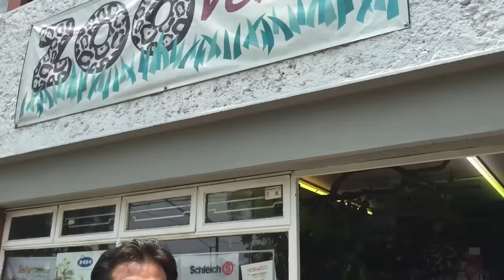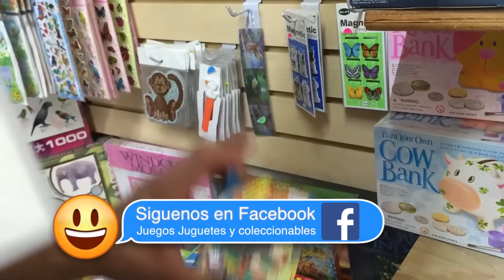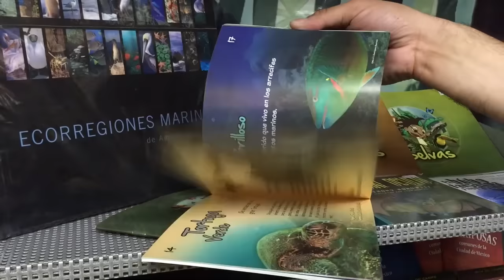visita Zoovenirs coleccionables tienda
visita zoovenirs coleccionables de todo tipo de animales en ciudad de mexico coyoacan